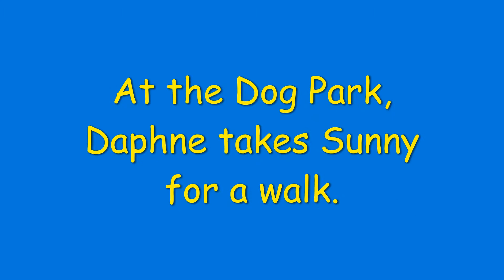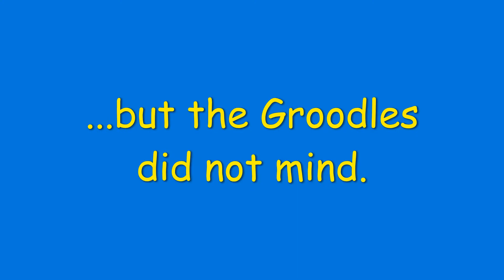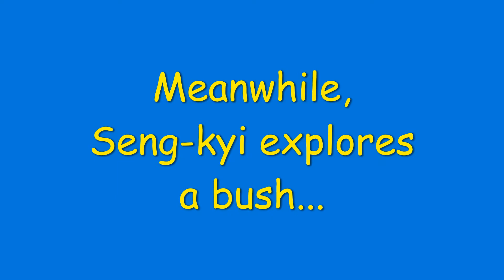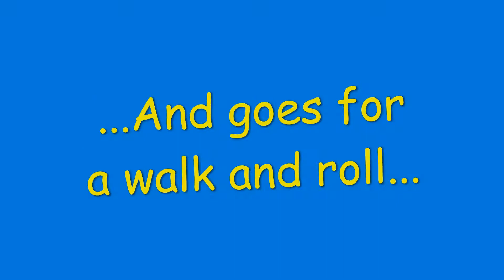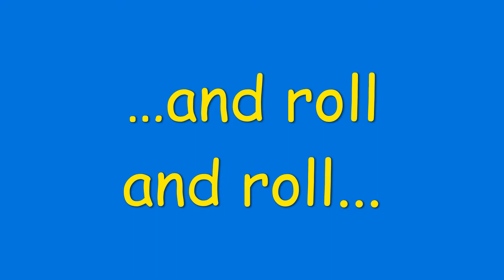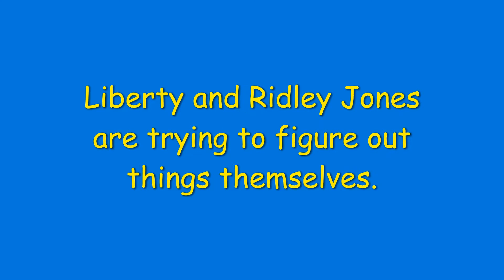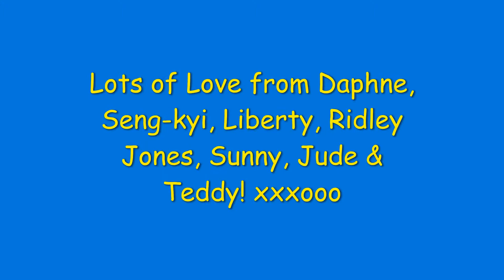Daphne PLAYS with her KITTEN, Sunny at the PLAYGROUND!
Daphne adopts a beautiful kitten named Sunny, and takes her to the Dog Park along with Seng-kyi and her Groodle brothers, Liberty and Ridley Jones.

For more stories, photos, and fiction featuring Daphne and her animal family, visit Daphne's Dog Daze